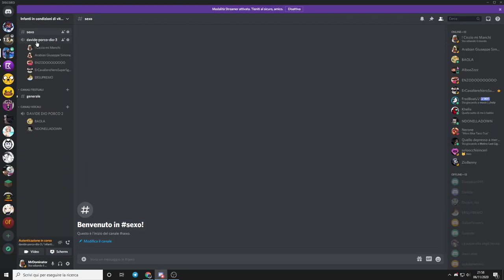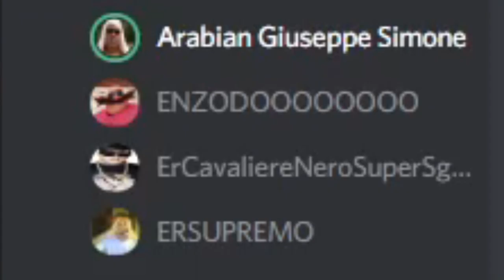L'inizio della fine (Finizio)